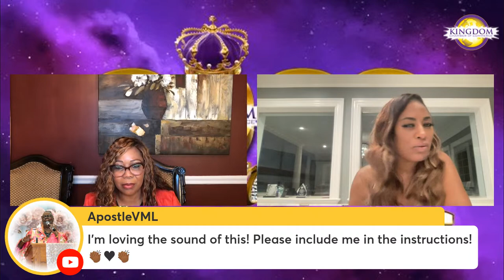🔑Unlock the Secrets of Real Estate Investing and Elevate Your Wealth!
👀 💰 Looking to skyrocket your real estate investment game? 🚀🏡

⏰ ⌚️Then don’t miss out on our exclusive pop-up event featuring the one and only Mega Investor, Dr. Jewel Tankard! 🌟💸

💻📱Join us at 9:00pm EST for an evening of real estate education, where Jewel will share her expert insights and advice! BUT that is not all… we’re offering a GROUND FLOOR opportunity in hard asset education and funding that will set you up for financial success! 💪🏿🤑

🌊Share this post with your friends and family, and spread the word about this incredible opportunity to learn, grow, and achieve financial freedom! 🔥💯

💥Let’s make this go viral and help as many people as possible take the first step towards financial independence. 🎉

🥹Are you with us? 🙌🏿